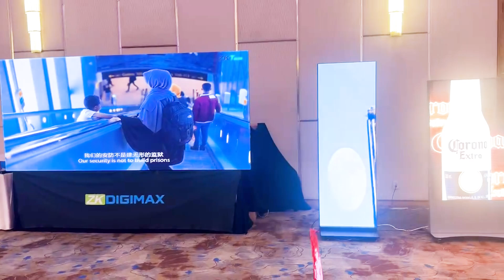ZKDigimax Event - Trusted LED Solution Provider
[Cùng Nhìn Lại Những Điểm Nhấn Nổi Bật Tại Sự Kiện 𝗭𝗞𝗗𝗶𝗴𝗶𝗺𝗮𝘅 𝗘𝘃𝗲𝗻𝘁 | 𝗧𝗿𝘂𝘀𝘁𝗲𝗱 𝗟𝗘𝗗 𝗦𝗼𝗹𝘂𝘁𝗶𝗼𝗻 𝗣𝗿𝗼𝘃𝗶𝗱𝗲𝗿!]
😍 Sự kiện ZKDigimax đã diễn ra thành công tốt đẹp. Chúng tôi tự hào cung cấp trải nghiệm thực tế đầy ấn tượng với những hệ thống, sản phẩm công nghệ tiên tiến đến từ ZKTeco, Armatura và ZKDigimax tại sự kiện nhằm đáp ứng được nhu cầu và sự quan tâm của quý khách hàng.
💚 ZKDigimax chân thành cảm ơn tất cả quan khách đã tham dự sự kiện của chúng tôi. Rất mong được gặp gỡ và hợp tác trong tương lai.
💚 𝗭𝗞𝗗𝗶𝗴𝗶𝗺𝗮𝘅 𝗘𝘃𝗲𝗻𝘁 | 𝗧𝗿𝘂𝘀𝘁𝗲𝗱 𝗟𝗘𝗗 𝗦𝗼𝗹𝘂𝘁𝗶𝗼𝗻 𝗣𝗿𝗼𝘃𝗶𝗱𝗲𝗿 đã khép lại thành công với sự đồng hành và tin tưởng của toàn thể quý khách hàng, góp phần tạo nên sứ mệnh thúc đẩy sự phát triển công nghệ an ninh và hiển thị thông minh tại Việt Nam! 👍